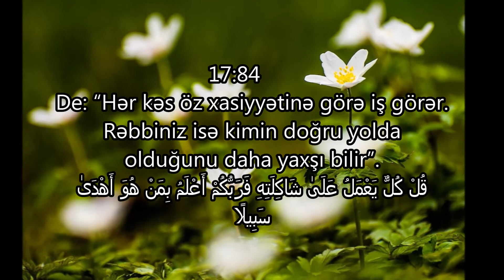17.əl-İsra surəsi.81--84 ayələr.Gözəl xatırlatma!Saad Al Ghamdi.Ən gözəl Quran qiraəti